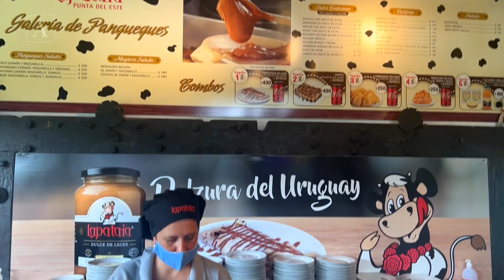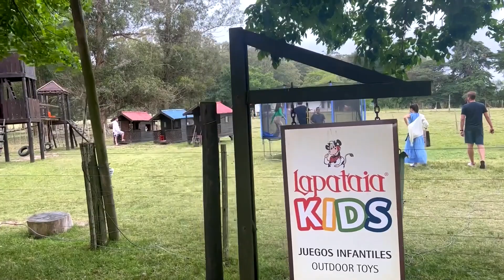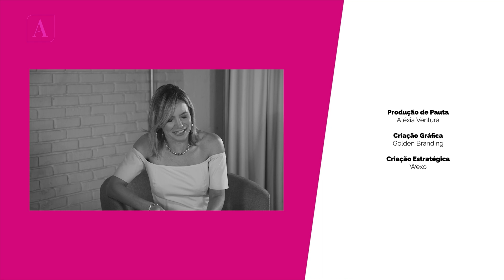Aqui e Ali: PUNTA DEL ESTE - Aliadas com Ali Klemt (03/12/2022)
O programa Aliadas com Ali Klemt é o único programa feminino da TV aberta gaúcha! Um hub de mulheres de sucesso, trazendo tudo sobre o universo feminino, variedades e entrevistas com personalidades de todas as áreas. O programa vai ao ar todos os sábados, ao meio-dia, na Tv Pampa e conta com colunistas fixas, que abordam os mais variados assuntos dentre as suas áreas de especialização.

Equipe:
Conteúdo: @lets.golden
Comercial / Estratégico: @wexocreative
Produção: @wviva
Veiculação: @tv_pampa @soultvbr @umisstv